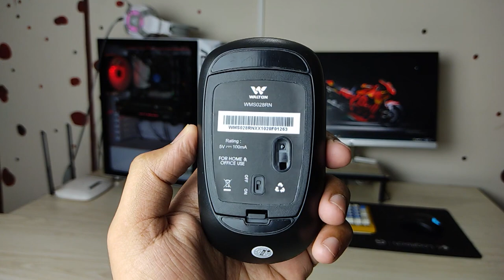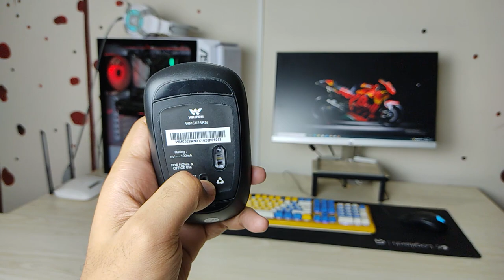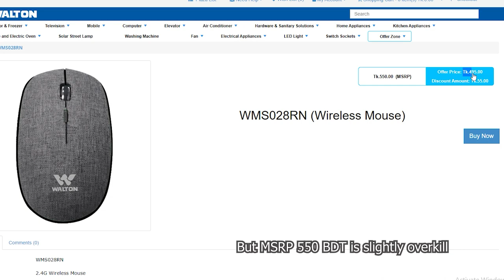Walton Wireless Mouse Bangla Review | WMS028RN | বাংলা রিভিউ | Hardware Advised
Today we are talking about a  Walton wireless Mouse, The Walton Wireless mouse exact Model is WMS028RN, Wireless mouse,s are very suitable for normal Office &  Home works, The Walton WMS028RN offers a very clean & simple outlook to your office desk but what about the performance of this Walton WMS028RN Wireless mouse? Lets talk about with Details

The price of this Walton Mouse is 550 BDT & 495 BDT From Walton Plaza